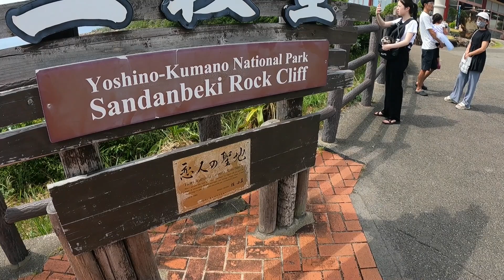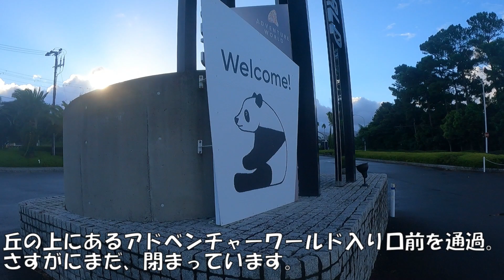南紀白浜・旅ラン旅VLOG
ここ最近、毎年夏に訪れている南紀白浜ですが、今年は関東から両親と弟家族が遊びに来てくれました。そして、せっかくなので白浜を朝ランしてきましたので、その様子をぜひ、ご覧ください。